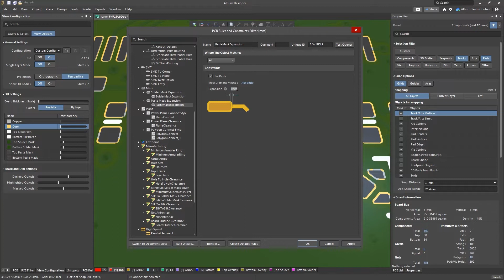Altium Designer 22 | Solder Paste Improvements stylized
19 Ho Van Hue, Ward 9, Phu Nhuan Dist., HCMC, Vietnam